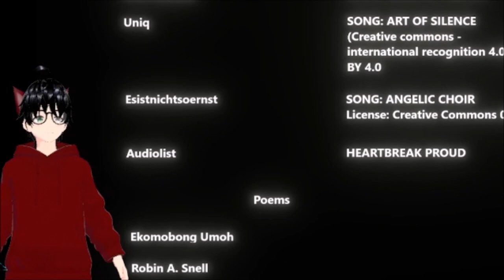This game was good but the controls drove me crazy! | Virago: Herstory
Omg, it's so cold in my house. Anyways, sorry for not streaming it's hard to stream when I don't have my own room. (lol) but I hope you enjoy this video!